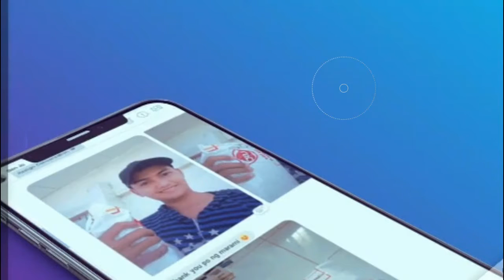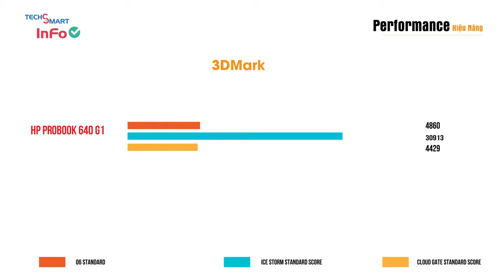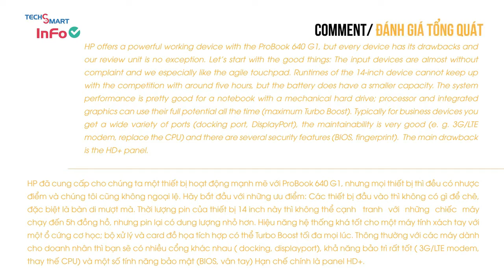HP ProBook 640 G1 nins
WE ARE LOOKING FOR RESELLERS.
Bodega SALE!

Price list 👇👇👇👇👇👇👇👇
Laptop's and Smartphones Available
Nins Smartphone  Supplier🛍️🛍️
BODEGA SALE! Direct Supllier.
Since 2014 👌👌👌👌👌
every smartphone unit comes with free
👉shipping nationwide
👉tempered glass
👉jelly case
👉FREE Keypad phone
every laptop unit comes with free
👉Mouse
👉Bag
👉Camera (to units without built in cam)
👉Speaker ( not all units)

kung may mga katanungan go to our page and send a message and hit LIKE ➽